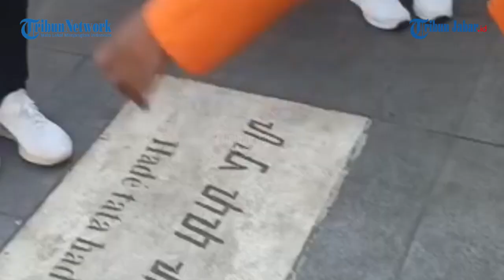SEMPAT PINGSAN, PENONTON KARNAVAL DI ALUN-ALUN SUMEDANG MENINGGAL DUNIA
LIVE : SEORANG PENONTON KARNAVAL DI ALUN-ALUN SUMEDANG MENINGGAL DUNIA

Penulis: Kiki Andriana | Editor: Giri | Video Editor: Edwin Tk